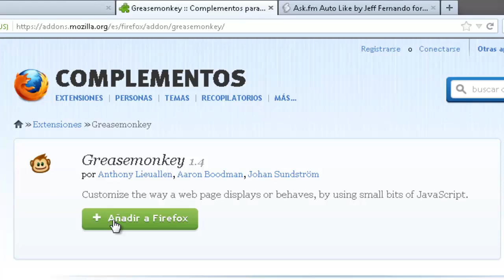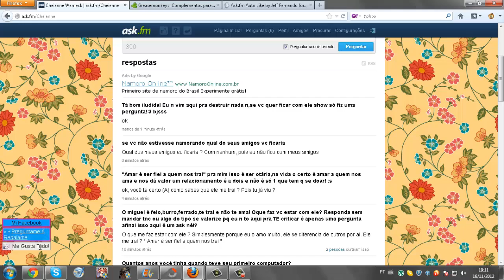Como ganhar Curti no ask.fm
Da like e Se Inscreve :)